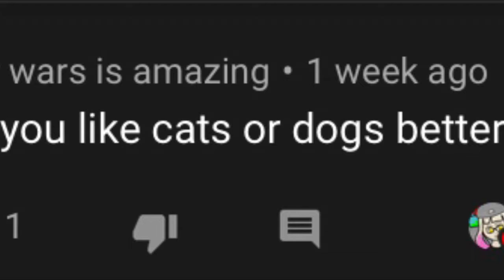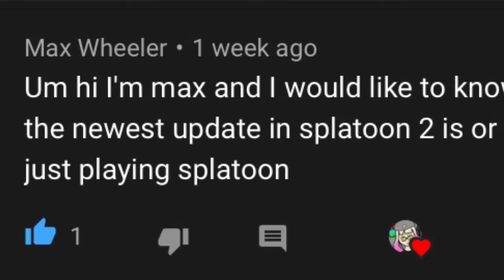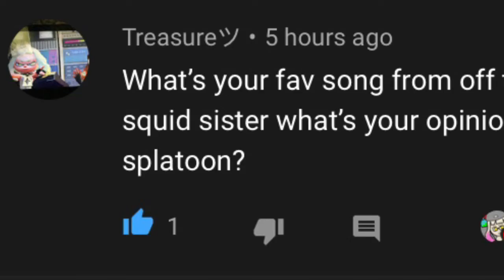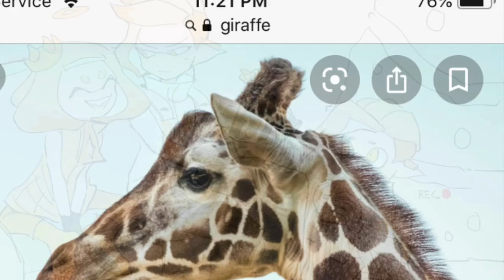Q&A! Thanks for 50 subscribers!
Thanks for 50 subs! Here’s the Q&A, just like I promised!